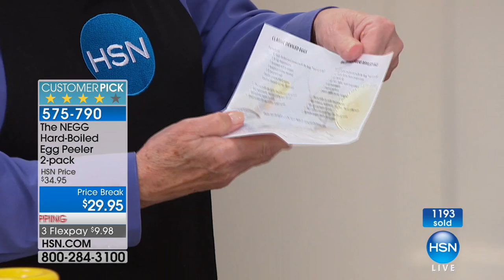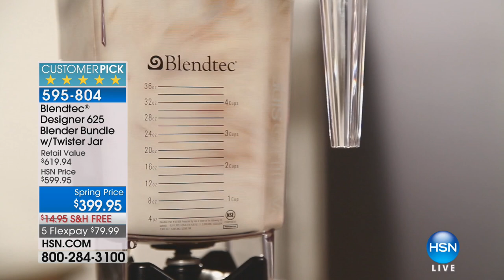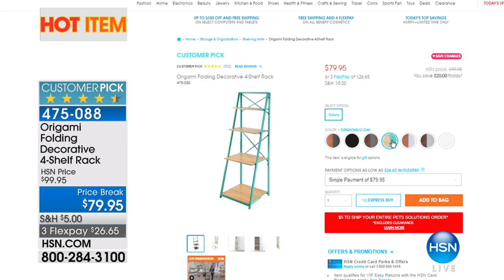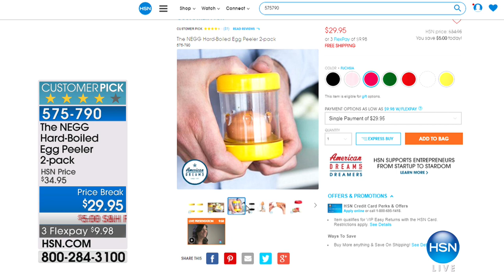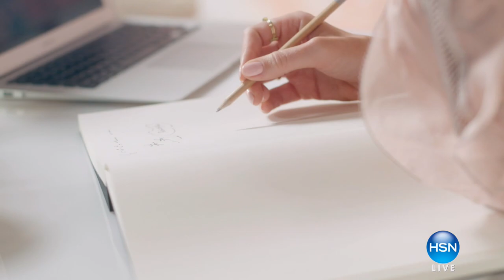HSN | Kitchen Essentials 02.03.2018 - 02 PM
Discover everything essential in the kitchen, stocked kitchen, and right tools for the culinary job. They?ll make life a whole lot easier and allow you to cook with ease. There is no need to start with everything on day one, but the cookware and tools you need to help you out in the kitchen can be built up over time.